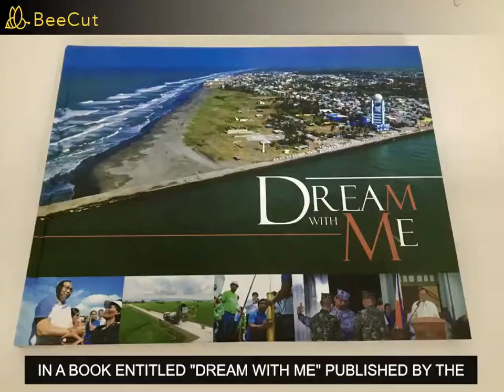BIKE TRAIL @ PENABLANCA, CAGAYAN!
Sneak peak into the bike trail experience at Penablanca, Cagayan!

1st time mag-edit ng video! 1st time mag-upload. Pagpasensyahan nyo na po muna. Will work on improving this craft. Hehe